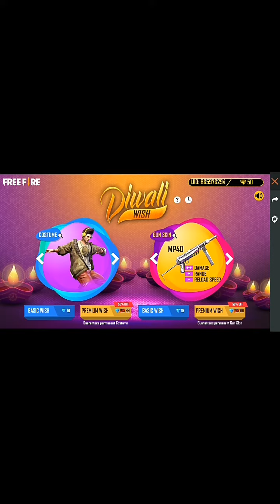New Event ||Tropical Parrot,Artic Blue bundle||, full legendary bundle and gun skin ||In malayalam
tonight update
free fire upcoming new incubator bundle
new top up free fire india server
new top up event free fire india server
aaj raat 12 baje kya aayega free fire mein
aaj raat 12 baje ke baad kya aayega free fire mein
free fire gift store mein 50 off kab aayega
gift store 50 discount free fire confirm date
free fire gift 50 discount kab aayega
free fire gift store 50 off kab aayega
gift store 50 discount free fire
50 off gift store free fire
gift store 50 discount free fire kab aayega confirm date
free fire 50 off gift store kab aayega helping gamer
diwali wish event free fire